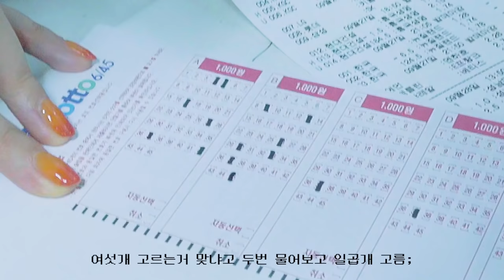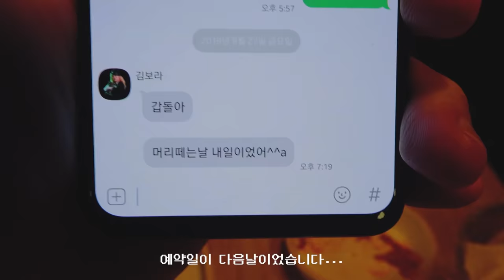[VLOG] 붙임머리 제거하러 가는 영상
🎥 SONY AX-700
👀 O-LENS Spanish Circle Grey